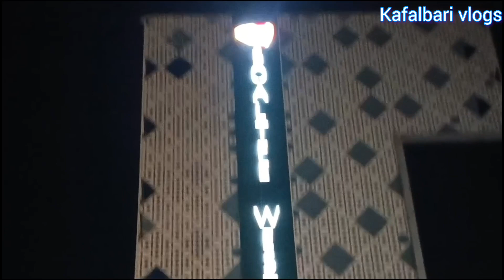मनै लोभ्याउने Tarahara to itahari highway।। रातको दृश्य।vew from solti 5 star ।kafalbari vlogs🙏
Tarahara to itahari highway को रातको दृश्य।from solti 5 star hotel।kafalbari vlogs🙏🙏